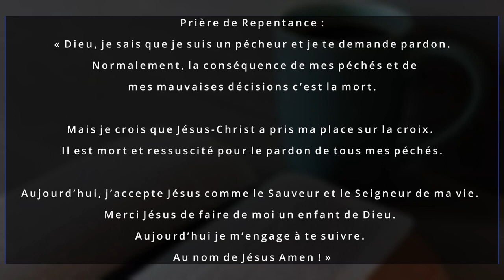Je ne vais pas m'étouffer ! La Matinale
Rediffusion